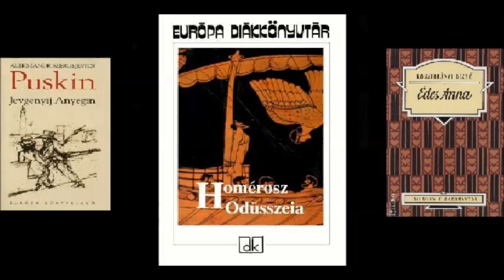Homérosz: Odüsszeia - Hangoskönyv (4./4 rész)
A hanganyagok a Magyar Elektronikus Könyvtárból származnak. Ha a videóinkat megosztod, kérünk, tüntesd fel a MEK-et is, mint forrást! Köszönjük!

Fordította: Devecseri Gábor
Felolvassa: Bodor Tibor